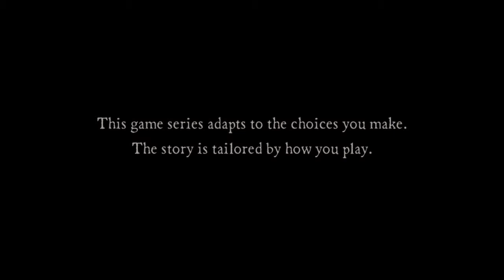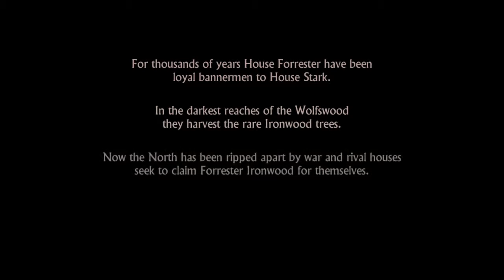Game of Thrones: Episode 1 - Iron from Ice Part 1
Okay so this is my first Telltale game so don't be surprised if I fail in some parts.